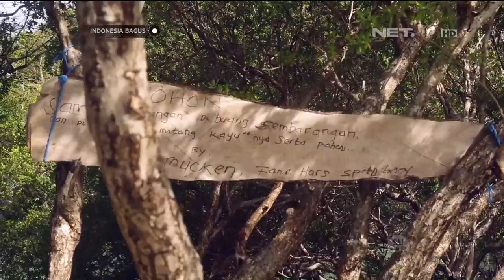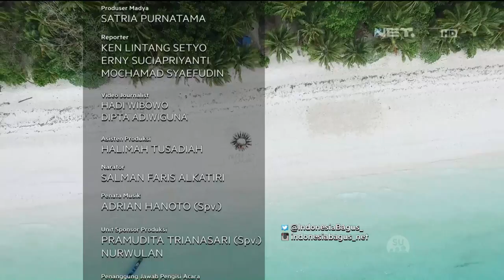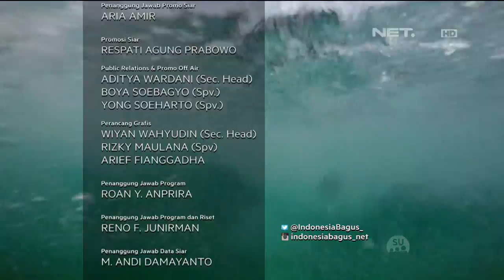Indonesia Bagus - Kisah Kebanggaan Pulau Bair dari Maluku Tenggara